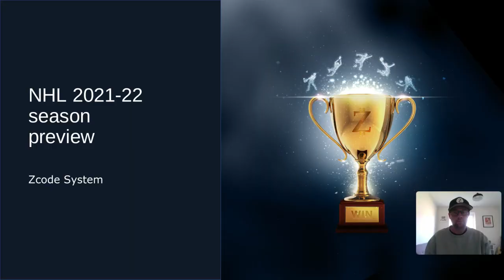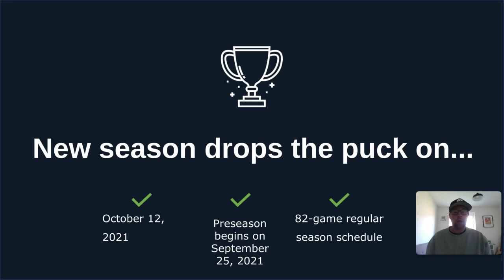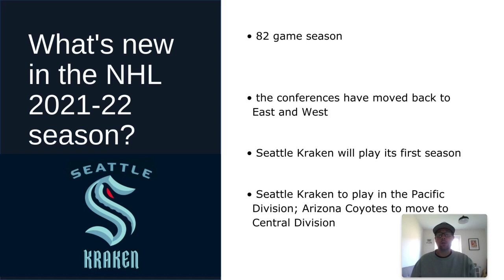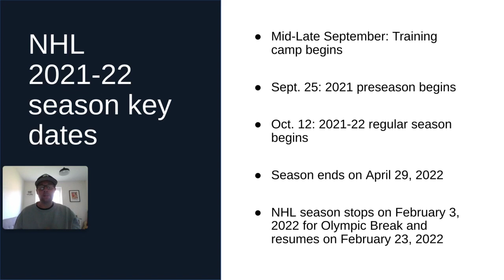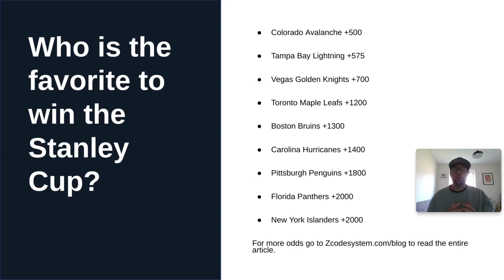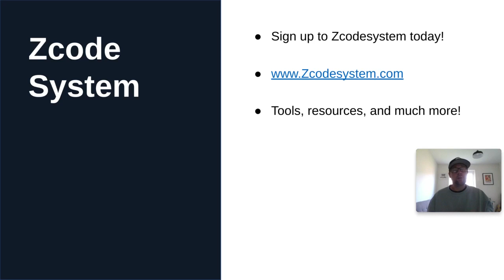NHL Picks 2021-22 season preview with Zcode System!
🏒 Find out the NHL Picks here!
The NHL 2021-22 season kicks off on October 12 as the ice hockey league returns to an 82 game schedule. The NHL season was altered and shortened last season due to the COVID-19 pandemic and travel restrictions.

00:00 Lets Start!
00:10 NHL 2021-22
02:09 New Season
03:38 What is new in the season?
06:04 Season key dates
08:07 The favorite